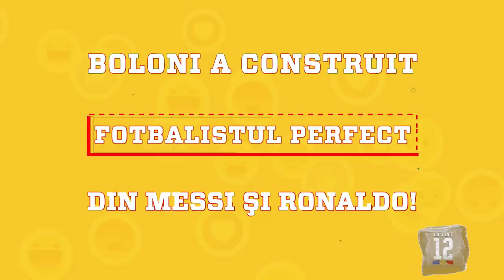Boloni a construit fotbalistul perfect cu calitati de la Messi si Ronaldo